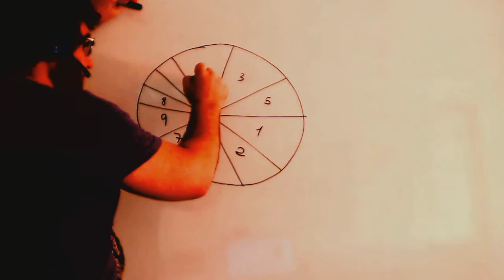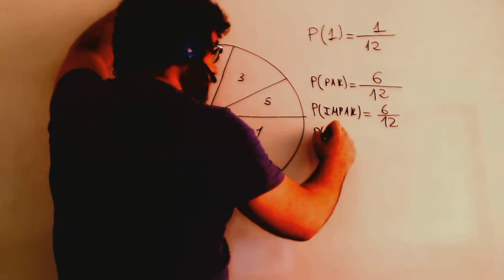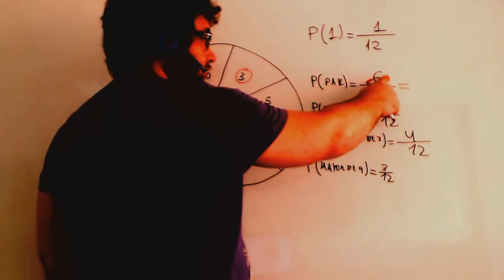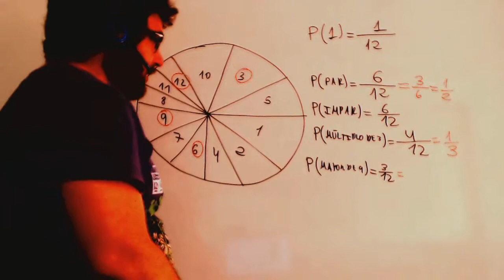Probabilidad Diana Educacion Secundaria para Adultos Matematicas Academia Usero Estepona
Probabilidad Diana Educacion Secundaria para Adultos Matematicas